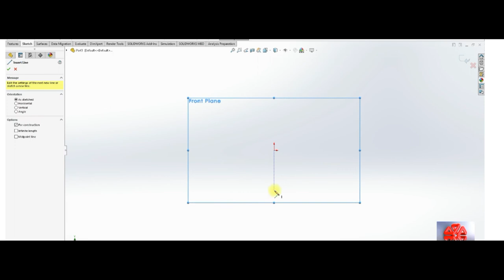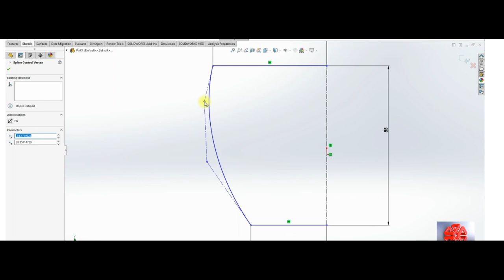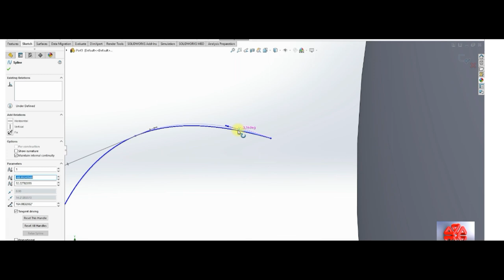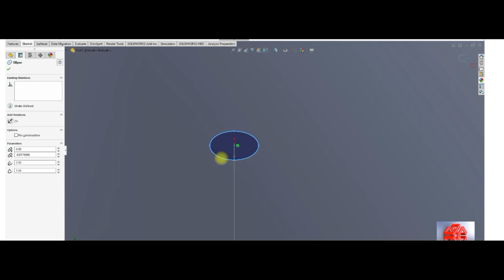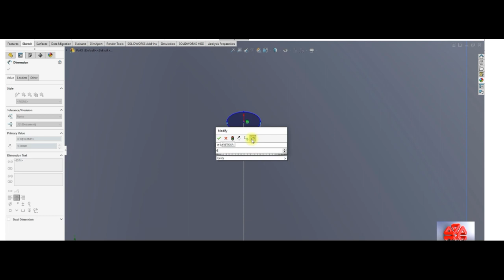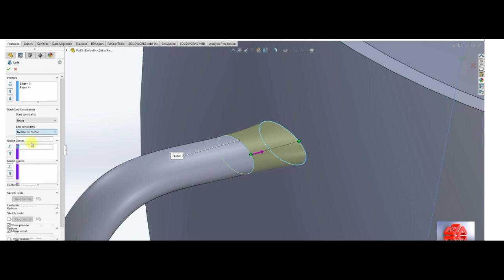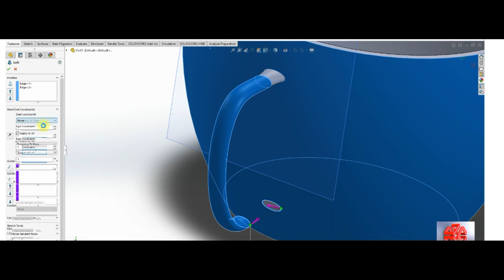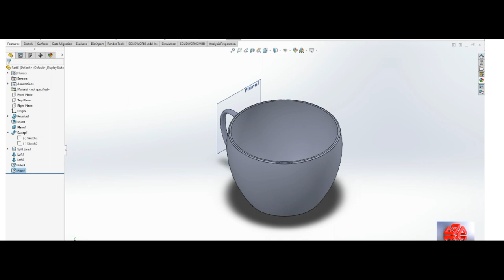Solidworks Tutorial for Create a coffee mug with handle